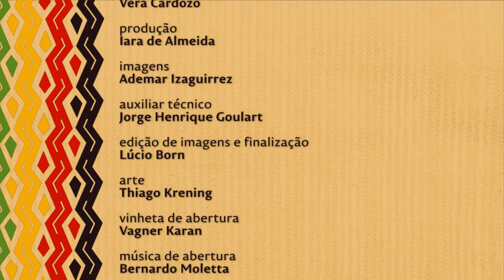Nação | TVE - Racismo Estrutural Parte 1 - 12/5/17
O documentário longa-metragem “O caso do homem errado” teve sessão de pré-estreia em Porto Alegre no dia 11/5, no Cine Capitólio. O filme conta a história do jovem operário negro Júlio César de Melo Pinto, que foi executado pela polícia militar, nos anos 80, em Porto Alegre. O crime ganhou notoriedade após a imprensa divulgar fotos de Júlio sendo colocado com vida na viatura e chegar 37 minutos depois morto a tiros no hospital. Além do caso que dá título ao filme, a produção discute ainda as mortes de pessoas negras provocadas pela polícia.

Como já foi abordado no Nação, a Anistia Internacional fala de genocídio da juventude negra devido ao grande número de jovens negros assassinados pelas forças de segurança no Brasil. O racismo estrutural é o tema do Nação. Para debater a temática a apresentadora Fernanda Carvalho conversa com Mariani Ferreira, produtora executiva do filme; Gleidson Renato Martins Dias, militante do Movimento Negro Unificado, bacharel em Direito, especialista em Direito Público; e o jornalista Renato Dornelles, roteirista do filme Central, sobre a história do Presídio Central de Porto Alegre, considerado por muito como a pior instituição carcerária da América Latina.